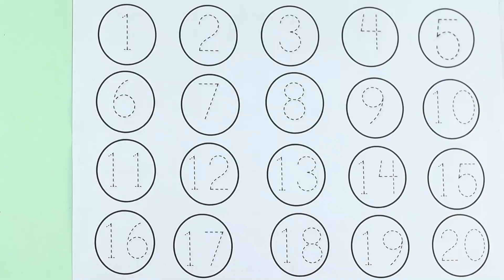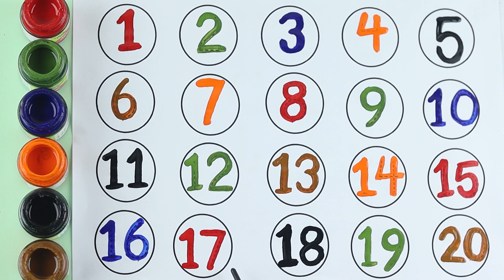123 Numbers | 1234 Number Names | 1 To 20 Numbers Song | 12345 learning for kids | Counting Numbers